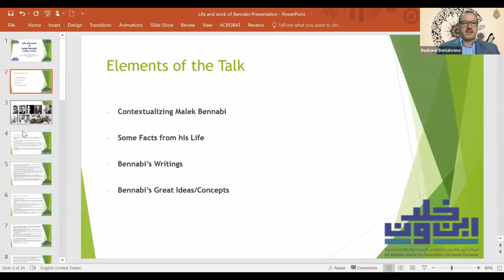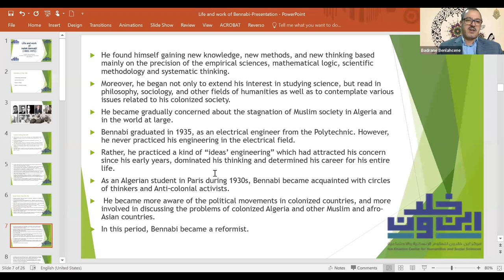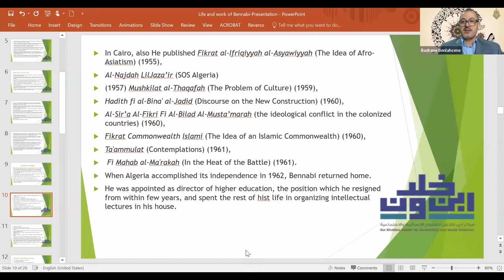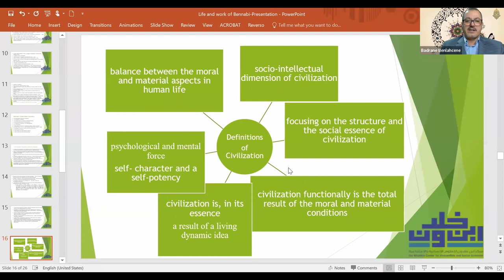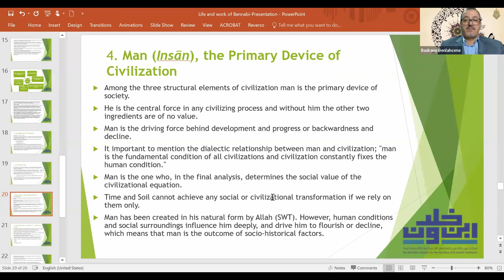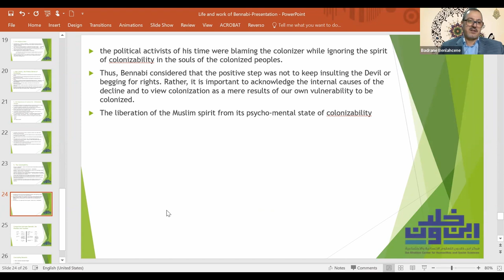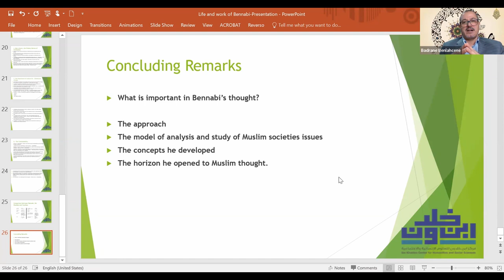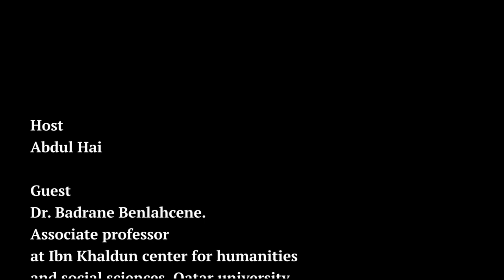#4. | Assoc. Prof Badrane Benlahcen | Malek Bennabi| Influential Muslim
The views and opinions expressed in this video are those of the author solely and do not necessarily reflect the views of Islamic Literary Society.  Since we are critically-thinking human beings, the views of the author may be subject to change, revision, and rethinking at any time.

Join ILS in its brand new series called the Influential Muslim. Here, experts will discuss the life and the works of Influential Muslims, who have contributed to and helped the Muslim mass in better understanding their role in the world as Muslims.